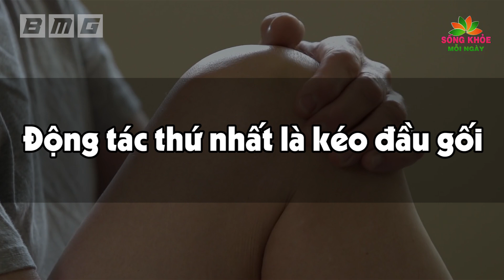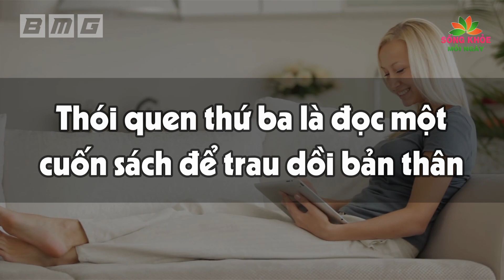Trước Khi Ngủ Làm 7 Động Tác Này Thân Thể Khỏe Mạnh Trường Thọ Rất Tốt Cho Sức Khỏe